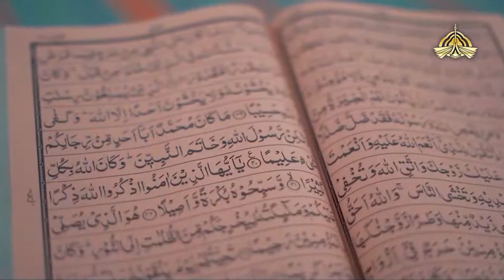Naat - Khud Mery Nabi PBUH Ny | Ata Ullah Shad | Rehmatul lil Alameen 2024 | PTV HOME